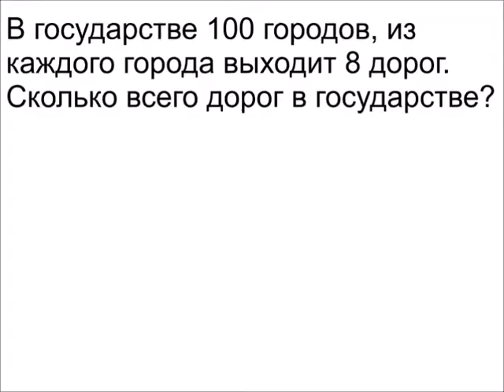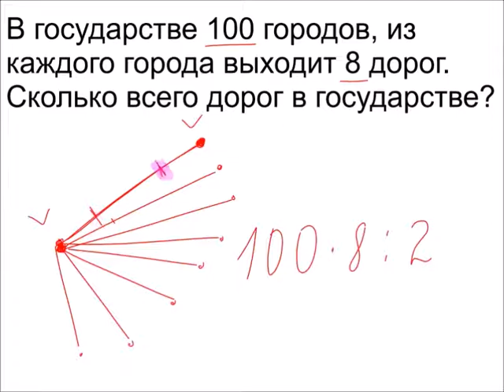Меташкола. Математика 5 класс 23 серия. Задача к серии.